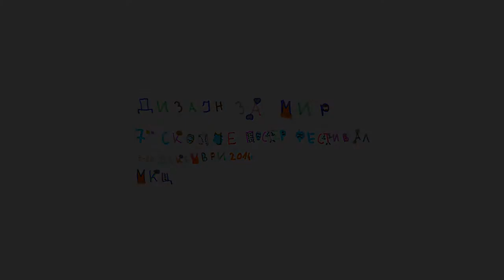7. Skopje Poster | design4peace | Kids vs. Designers | Деца наспроти дизајнери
7th Skopje Poster Festival workshop design4peace in which kids drawings will be used for posters made by professional designers. See the results...
// Работилница во рамки на 7. Скопје постер фестивал дизајнЗАмир во која децата цртаа цтрежи со пораки за мир, а професионалните дизајнери ги искористија да направат постери.